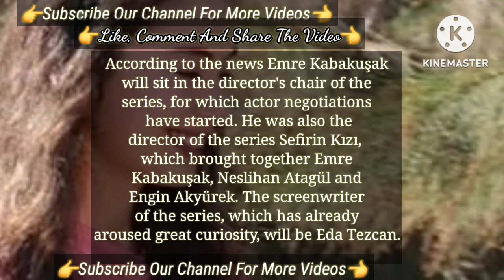After The Sefirin Kızı Turkish Tv Series | Turkish Tv Series Neslihan Atagül Kadir Doğulu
Those who heared | Neslihan Atagül and Kadir Doğulu Talked
Kadir Doğulu and Neslihan Atagül Noisy Fighting || Neslihan Atagül's Childhood ||
Kadir Doğulu Turkish Tv series
Kadir Doğulu new series
Kadir Doğulu 2023
Kadir Doğulu series
Kadir Doğulu series 2023
Kadir Doğulu Gecenin Ucunda
Kadir Doğulu series
Neslihan Atagül Turkish tv series
Neslihan Atagül Turkish series
Neslihan Atagül series
Neslihan Atagül series 2023
Neslihan Atagül series 2023 new Gecenin Ucunda
Neslihan Atagül turkish television series